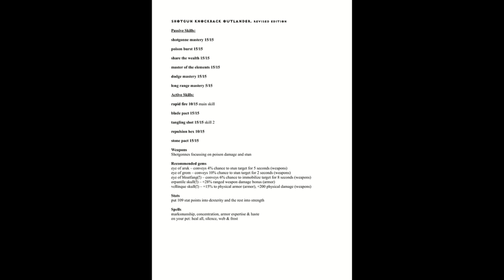Torchlight II buildworks part 1a - outlander build - knocklander revised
here's a revised edition of the knocklander, due to suggestions made on the runic games forums
specific thanks go out to forum member 'BlackSpider'

the following things have been changed:
share the wealth from 10 to 15 skill points
dodge mastery from 5 to 15 skill points
long range mastery from 15 to 5 skill points
rapid fire from 15 to 10 skill points

weapons and gems no longer add any extra knockback (not needed because rapid fire and repulsion hex give enough knockback already)

no more stat points into focus, dexterity maxed at 109 points, the rest goes into strength

I use the Synergies mod in all my builds and other videos, you can find it here: